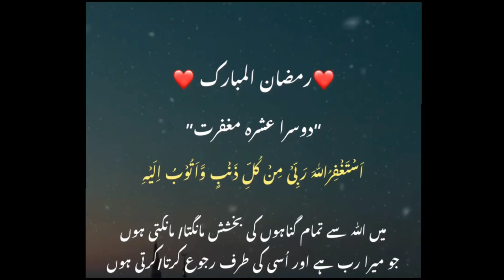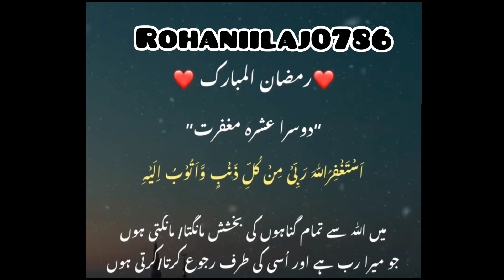ramdan​ wazifa​ dua​ inshallah​ islamicstatus​ quran​ trendingshorts​ shere​ ​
ramzan ke duare asre ki dua#ramdan​ wazifa​ dua​ inshallah​ islamicstatus​ quran​ trendingshorts​ shere​ ​ wazifa wazifa